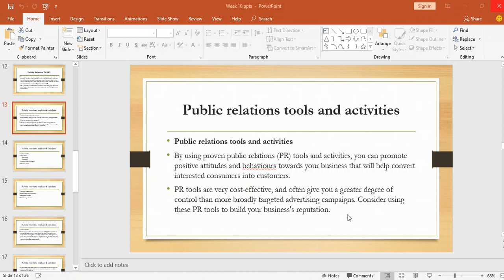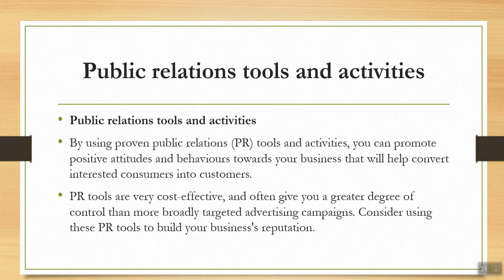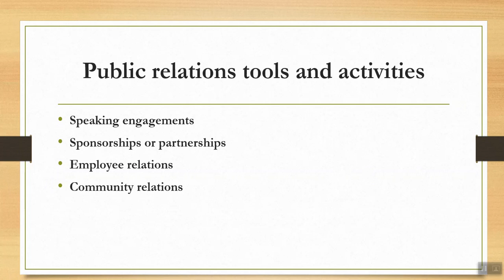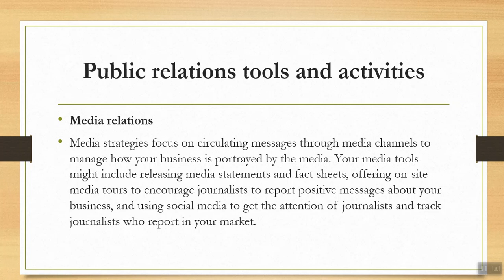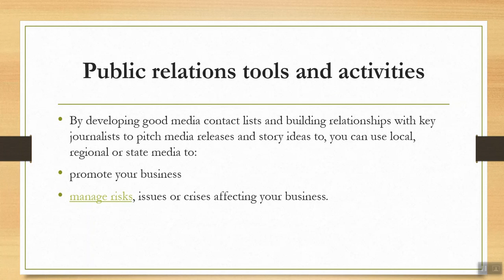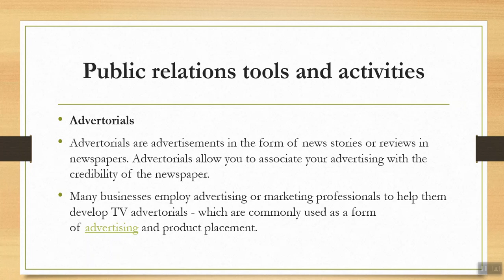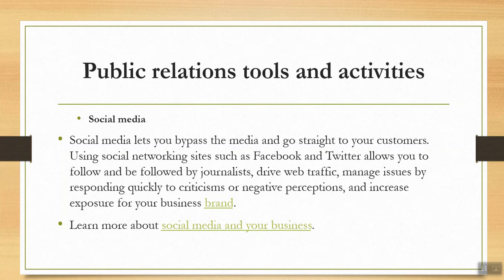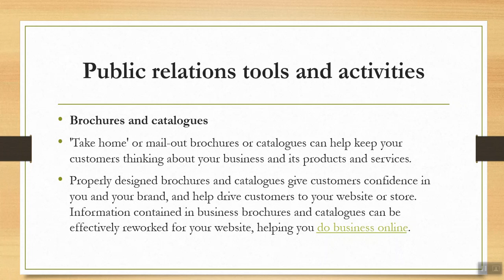ECOM Wk 10 Video 5 PR Tools Activities